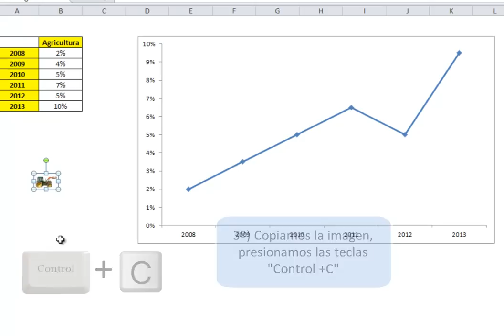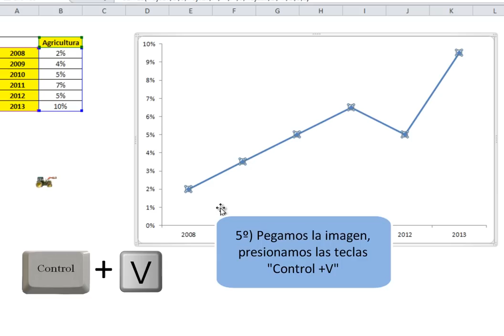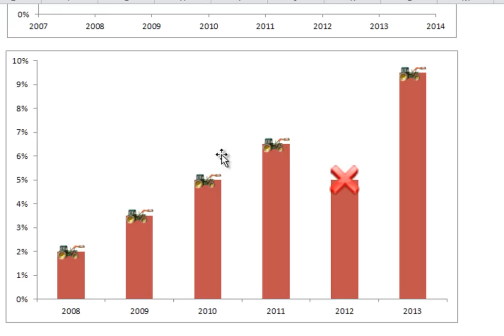Cómo insertar cualquier imagen o dibujo en los marcadores en un gráfico de Excel 2007 y 2010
Un marcador de datos es un símbolo que representa un punto o valor único cuyo origen es una celda, se incorporan por defecto en los gráficos de línea de tendencia de Excel, aunque podemos incorporarlos a cualquier gráfico. Para ello crearemos una segunda serie y después modificaremos el tipo de gráfico a línea de tendencia, por último eliminaríamos la línea y únicamente nos quedarían los marcadores.

Si hacemos clic derecho sobre los marcadores y accedemos a su formato podremos insertar un número limitado de formas y también imágenes (aunque su tamaño es el de origen y tendremos que reducirlo previamente con algún programa, además incluye las imágenes en un recuadro y si lo eliminamos también borraremos la línea de tendencia).

Con este truco podremos insertar en los marcadores cualquier forma de Excel (no unas pocas), imágenes (con la ventaja que podremos modificar directamente su tamaño y además sin incluirla dentro de un recuadro), letras de Word Art, ecuaciones, etc.